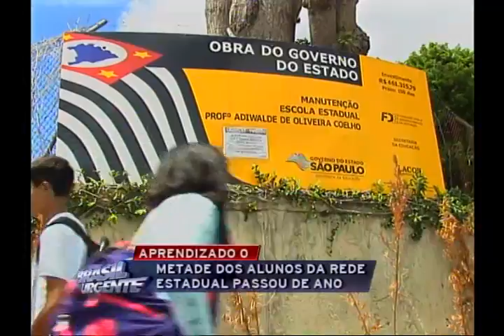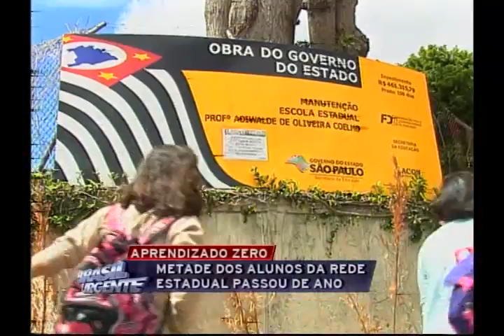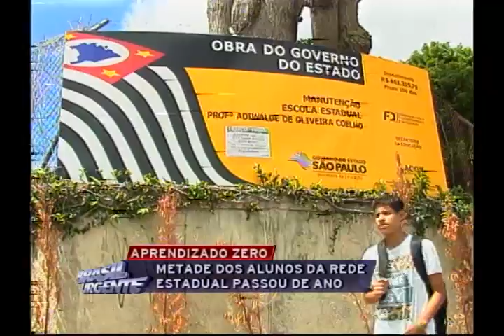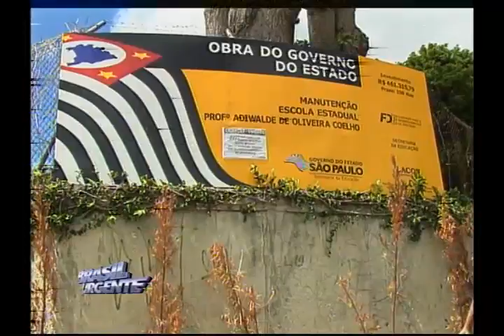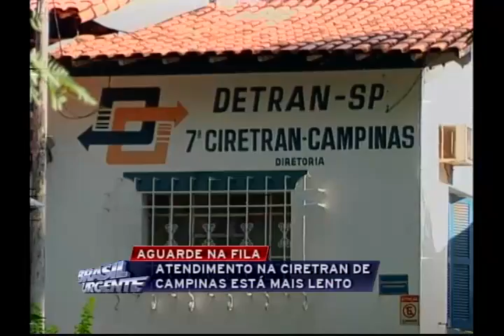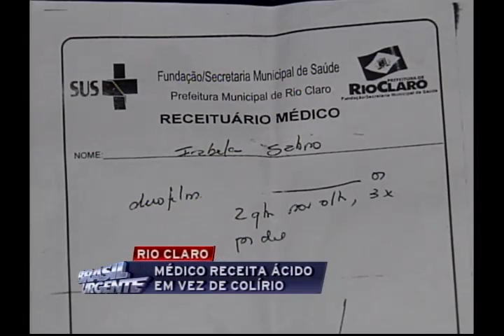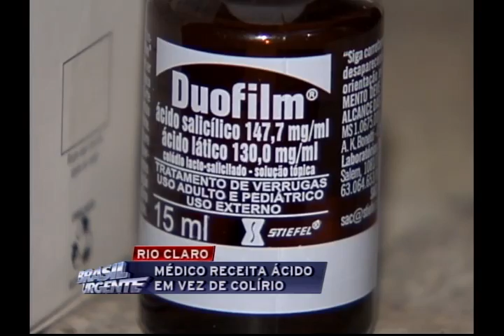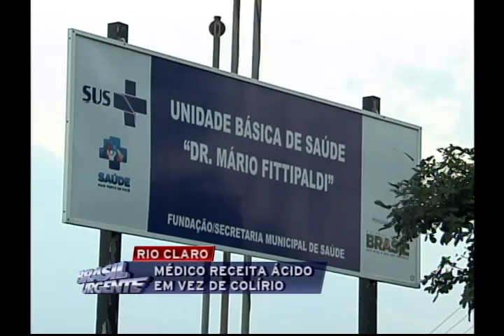Brasil Urgente Campinas 26 03 2014 Bloco 03